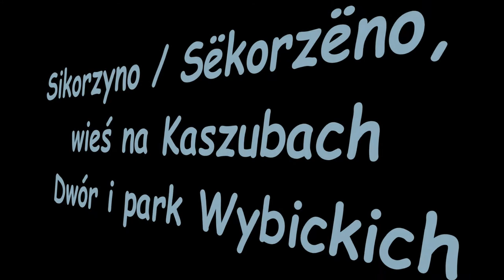Kaszuby - ciekawe miejsce - Sikorzyno - dwór rodu Wybickich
Gniazdo rodowe Wybickich na Kaszubach. Odrestaurowane, dzisiaj w dobrych prywatnych rękach stanowi muzeum wraz z parkiem. Warto je zwiedzić.